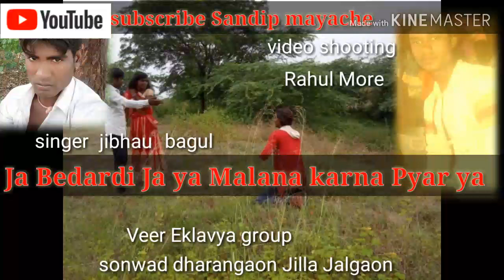Ja Bedardi ja y Milana karna Pyar y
Ja Bedardi ja y Milana karna Pyar y sandip mayache Veer Eklavya group Mitra Mandal sonwad dharangaon Jilla Jalgaon